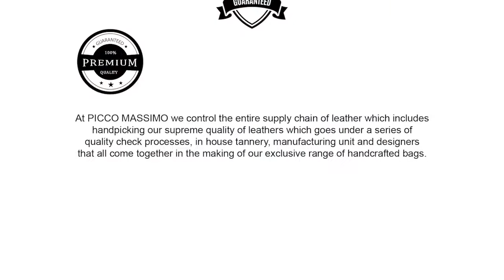PICCO MASSIMO Premium Leather Work/Casual Tan Laptop Backpacks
PICCO MASSIMO Leather Casual Backpack comes with form and functionality, crafted from genuine leather and hand-stitched by skilled artisans is a perfect carry out options for office and business purpose. These backpacks are versatile, light-weight and is sturdy and reliable. It can be worn with any outfit adding a prominent appearance to the looks. For this new range of leather backpacks, PICCO MASSIMO create a featured collections of modern leather backpacks for everyone. This unique bag has a padded laptop compartment, extra space to hold documents firmly in place. The bag has inner zipper pockets, durable lining inside and premium fittings for its long-lasting use. Anti slip fabric / breathable spongy mesh on shoulder stpars. Water-resistant interior and exterior fabric for double protection. Ergonomically contoured shape. Balance structure for greater load stability. Adaptable build Easy access Pocket for quick handiness. Easy adjustable straps. Made in India: We are proud to say that our products are made in India. Each of our leather wallets, office bag, Messenger bag, briefcase, laptop bag, backpack is handcrafted by PICCO MASSIMO India. our products will only get better as its ages. We Are Really Proud to Sell Made in India Products! We Believe Being Indian And Buying Indian Products Will Make India Grow! We always stand behind our products and its quality.